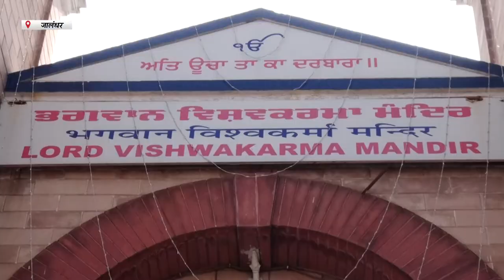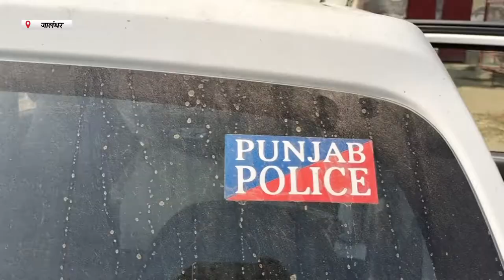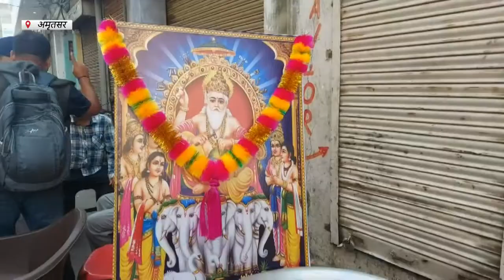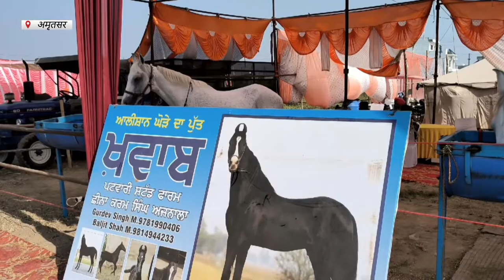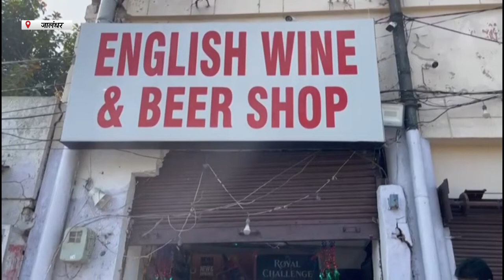Hulchul Prime Bulletin | 25 October 2022 | Hulchul TV